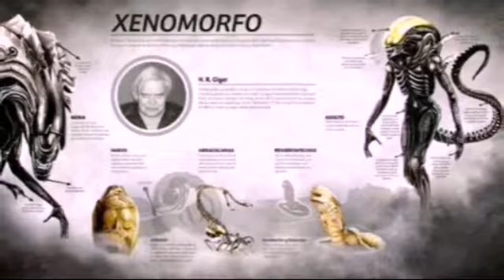Alien unboxing de figuras kenner